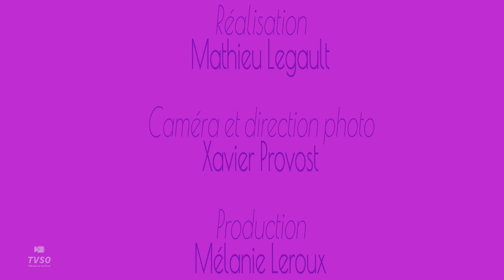Marie-Belle Ouellet | Fièrement Moi